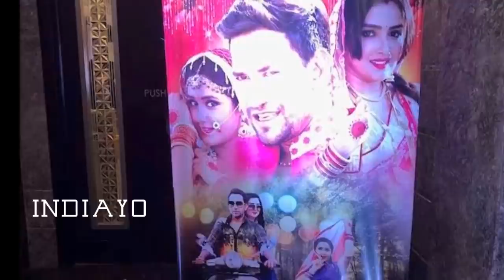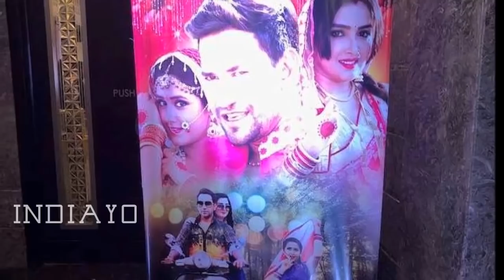Lallu ki Laila - Nirahua, Kajal Raghwani, Amrapali Dubey - First Look - Bhojpuri Movie 2018 - News